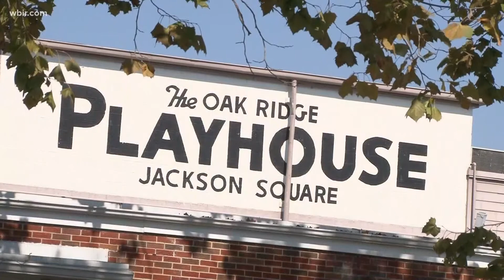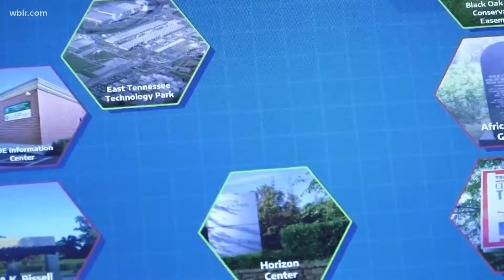Hometown Spotlight: Oak Ridge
The Live at Five at Four team explores the past, present and future of "The Secret City."